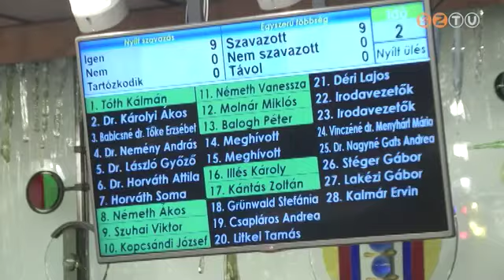Ülésezett a városstratégiai, idegenforgalmi és sport bizottság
A bizottság keddi ülésén nem tartotta tárgyalásra alkalmasnak a város jövőképét meghatározó Integrált Települési Stratégia szakértői változatát, így azt a testület első olvasatban csak márciusban tudja majd megvitatni.